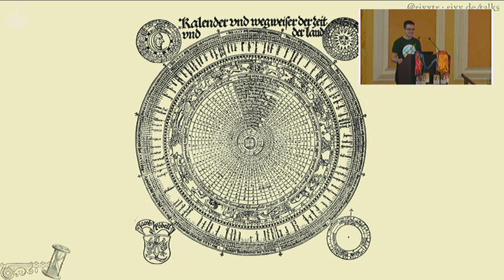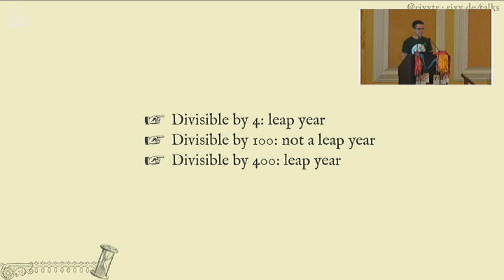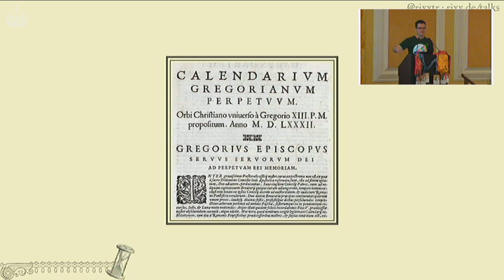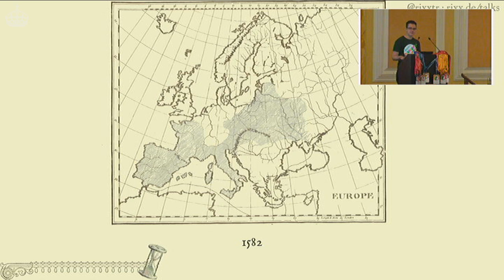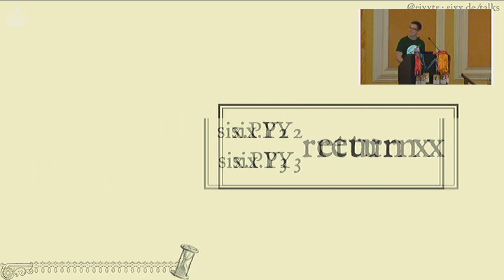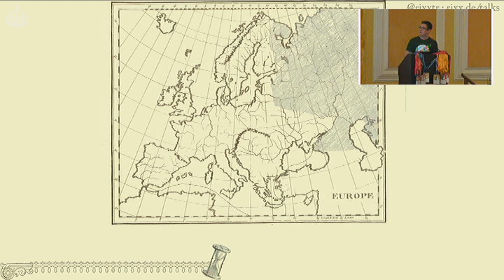while history: continue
Tobias Kunze

History is full of weird events. Because we're human (and weird), these events tend to have their reasons in social dynamics that are still around today.

Amidst a software industry reinventing everything from first principles, let's see if we can't actually learn a bit from ancient history. Featuring, in no particular order, the BDFL of the Catholic church, pneumatic tubes, Cæsar's legacy, right- and left side traffic, hostile acquisitions, high-frequency trading, and of course Python 2.